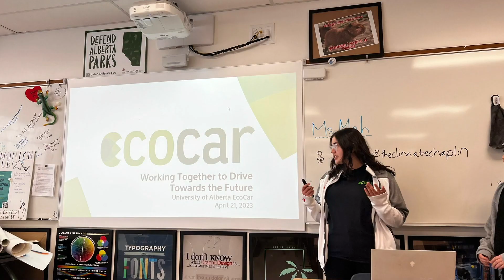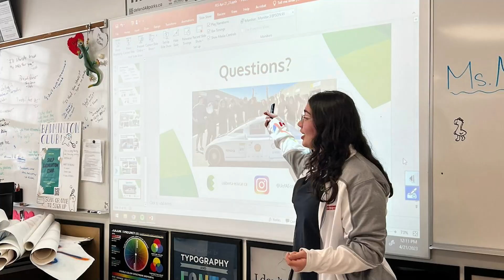University of Alberta Ecocar - Stories from the Track | Shell Eco-marathon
Meet Marina from University of Alberta Ecocar, who is investing in the future of sustainability.

Spreading their knowledge of hydrogen fuel cell technology with their ShellEcoMarathon vehicle, they've used their previous wins at Shell Eco-marathon to explain efficiency to students by taking one of their previous cars and calculating approximately how far it could travel from the University of Alberta!

👉 Follow Shell Eco-marathon on Instagram: @shell_ecomarathon